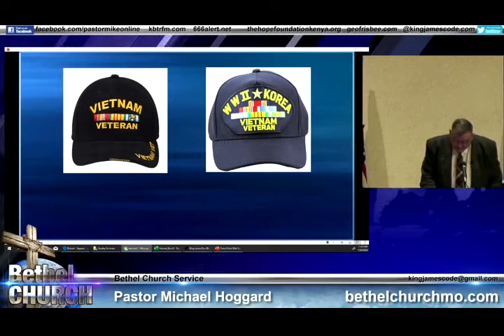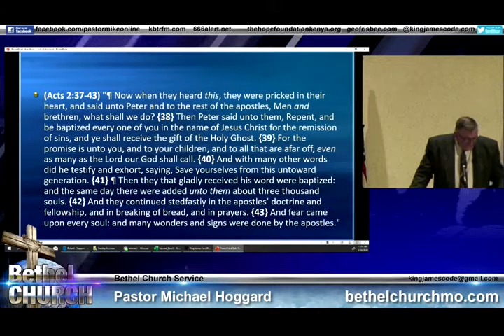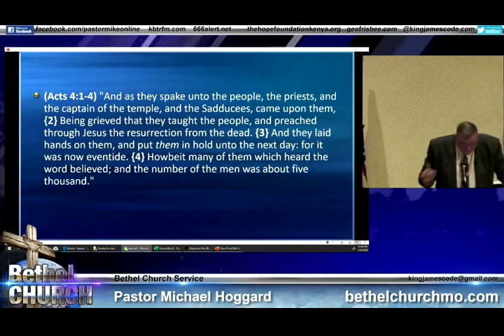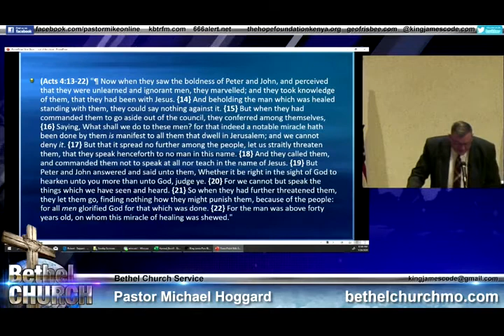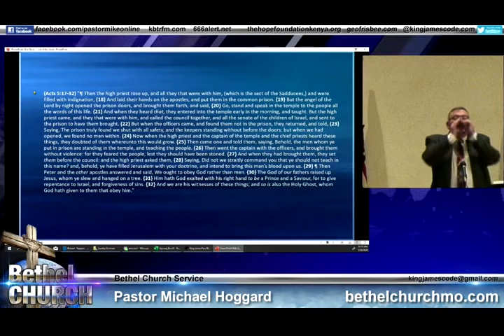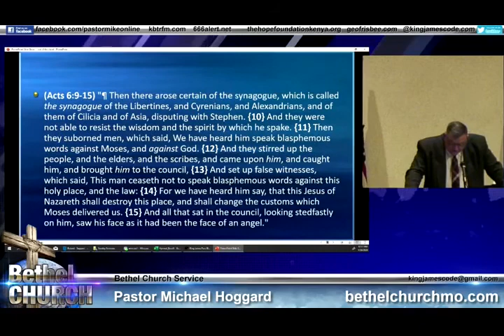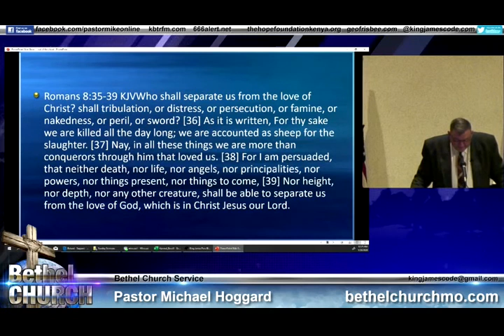Christians Out Of The Closet - Mike Hoggard